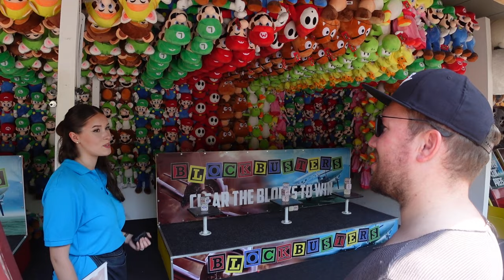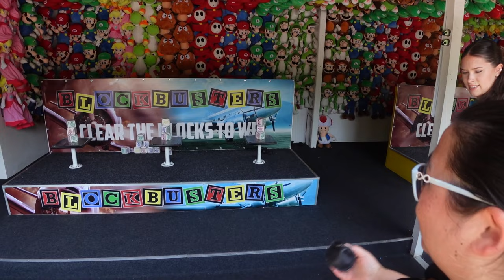Holiday Park 🎢 : Von einem längst vergangenen Sommer 😅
Endlich Kids. Aus den Lost Tapes. Aus der Versenkung: Unser Ausflug Sommer 2023 in den Holiday Park in Haßloch in der Pfalz gemeinsam mit der Family Köy 😆 Basketball können die zwei Herren auf jeden Fall nicht spielen. Schauts gerne wie immer ins Video rinnnnn und wenn es euch gefallen hat, dann lasst uns gerne ein Like und Abo da ❤️